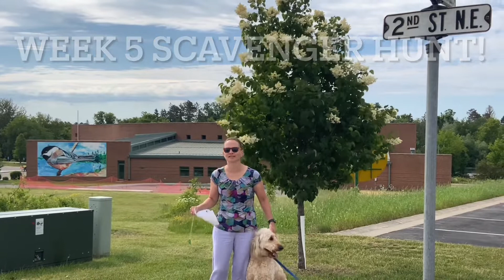GRAL SUMMER READING 2022! Week #5 Scavenger Hunt!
Amy is on the hunt for items inside the Library this week, as part of our Summer Reading fun! Visit us at the Children’s Desk to participate!